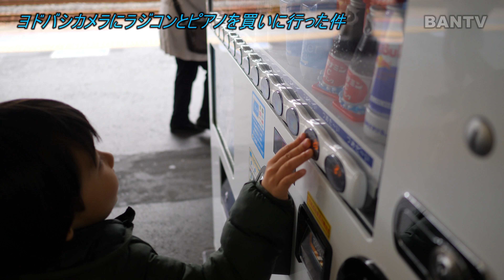ヨドバシカメラにラジコンとピアノを買いに行った件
--BGM
・YouTubeAudioLibrary

--Movie Data
Camera:Panasonic LUMIX DC-GH5
Lens:LEICA DG SUMMILUX 15mm/F1.7 ASPH. H-X015